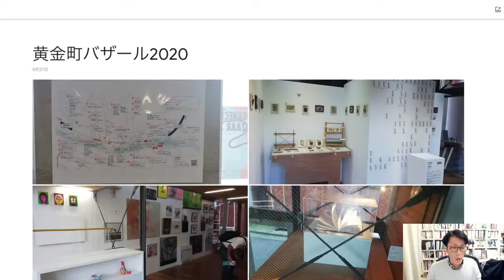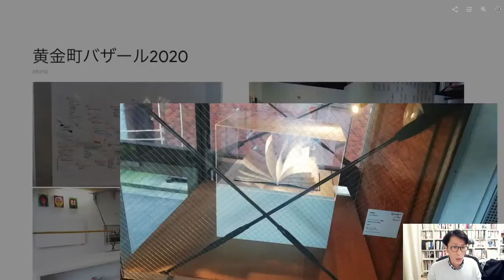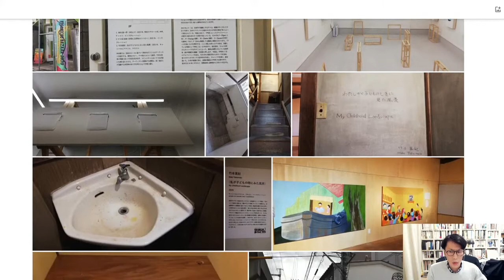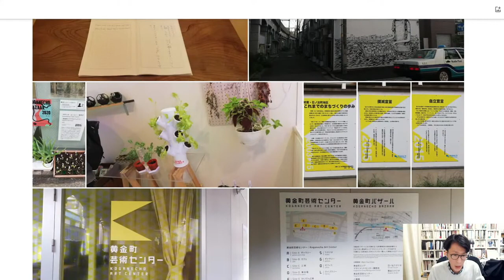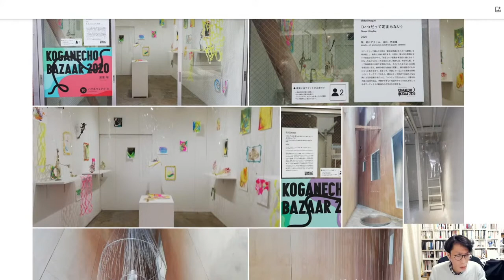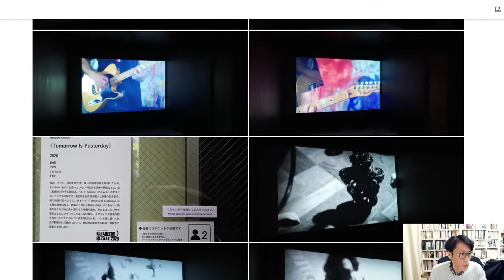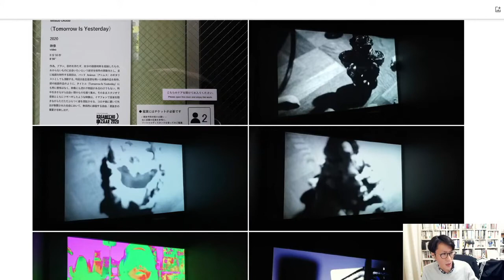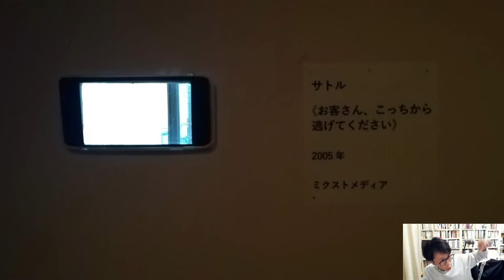黄金町バザール2020